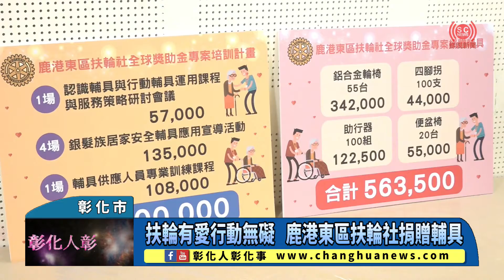扶輪有愛行動無礙 鹿港東區扶輪社捐贈輔具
扶輪有愛行動無礙 鹿港東區扶輪社捐贈輔具 〔記者林明佑／彰化市報導〕彰化縣政府今(24)日上午在彰化縣議會新會館辦理「扶輪有愛 行動無礙」輔具捐贈記者會，由縣長王惠美代表受贈，並致贈感謝狀予鹿港東區扶輪社，由社長陳進洲代表接受，王惠美說，這次扶輪社捐贈輪椅55台、四腳拐100個、助行器100個及便盆椅20個等身心障礙輔具，以及辦理6場培訓課程，總價值超過80萬元，將透過本縣輔具資源中心的媒合，讓有需要的身心障礙朋友可以租借申請，有助於減輕民眾購買輔具的經濟負擔。@changhuanews